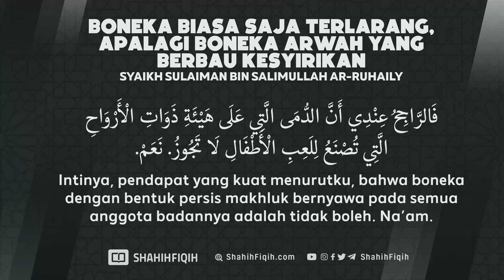Boneka Biasa Saja Terlarang Apalagi Boneka Arwah yang Berbau Kesyirikan- Syaikh Sulaiman Ar-Ruhaily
Tak diragukan lagi bahwa kalimat laa ilaaha illallah merupakan pondasi agama Islam. Kalimat ini pula, bersama dengan kalimat syadahat muhammadur rasulullah, merupakan rukun yang pertama dari kelima rukun Islam. Hal ini sebagaimana ditegaskan dalam sebuah hadits yang shahih bahwa Nabi Muhammad shallallahu ‘alaihi wa sallam bersabda:

بني الإسلام على خمس: شهادة أن لا إله إلا الله وأن محمدا رسول الله، وإقام الصلاة، وإيتاء الزكاة، وصوم رمضان، وحج البيت

“Islam dibangun di atas lima perkara: (1) Syahadat bahwa tiada tuhan yang berhak disembah dengan benar selain Allah dan bahwa Muhammad adalah utusan Allah; (2) Menegakkan shalat; (3) Menunaikan zakat; (4) Puasa di bulan Ramadhan; dan (5) Berhaji ke Baitullah.” (HR. Al-Bukhari no.8 dan Muslim no. 16).